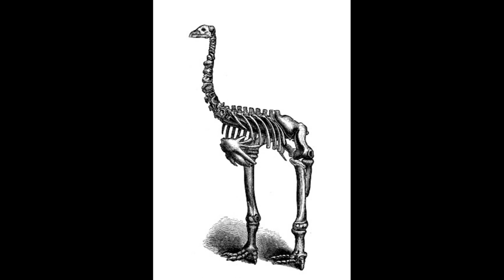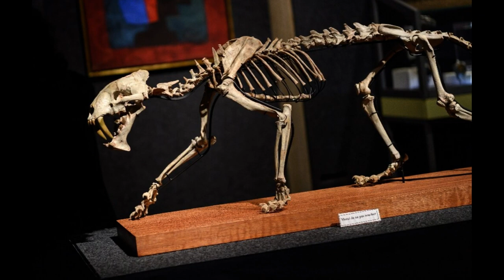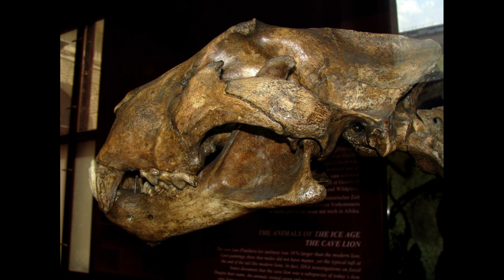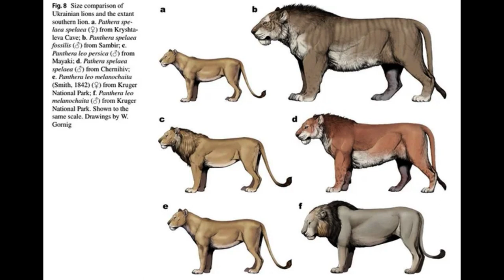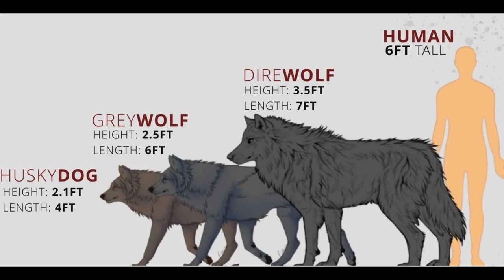10 Groundbreaking Projects to Bring Extinct Animals Back to Life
Facts That Happened is a Youtube channel that talks about facts that happened in the world.

Are you fascinated by the idea of bringing extinct animals back to life? In this video, we share with you 10 groundbreaking projects that are making this a reality! From cloning to genetic engineering, we explore the innovative techniques that are paving the way for the revival of long-extinct species.

In this video, you'll learn about the amazing research and development that is taking place in labs around the world. We dive deep into the science behind each project, sharing fascinating facts and insights that will leave you in awe.

So what are you waiting for? Click play and discover the incredible world of extinct animal revival!